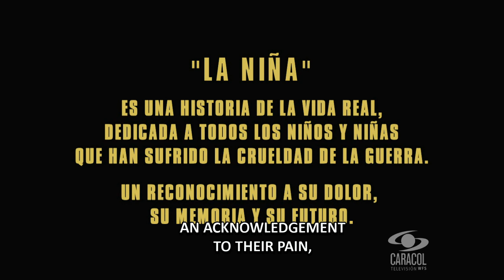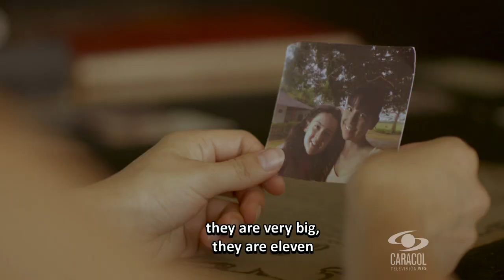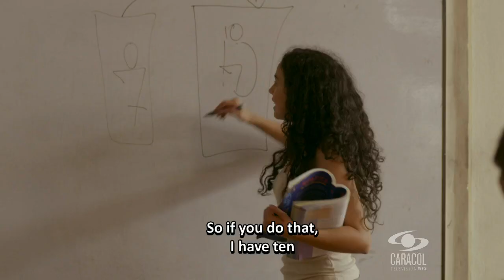The Girl Ep 1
The Girl is a production based in real life events. It tells the story of a young girl recruited by force by the guerrilla, where she lived in first-hand the horror of war. After many years she flees from the armed group and guided to set on a new path, returning to ordinary life which will not be easy due to the struggles of reintegration into society, the challenge of understating this new side of herself and confronting her own family.